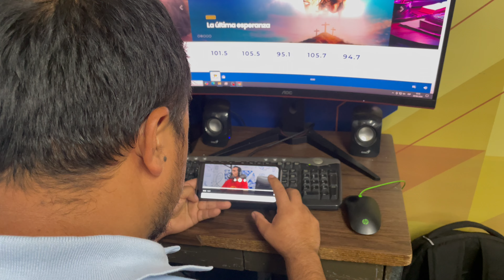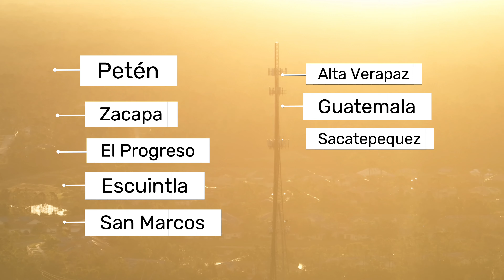¡Gracias Ángeles de Esperanza!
¡🎧 Más que Radio, Más que Palabras!

Con la ayuda de Dios 🙏, no solo estamos ampliando nuestra señal, sino que estamos llegando a miles de oyentes a través de diversos medios 🌍.

Este informe es un testimonio 📜 de lo que podemos lograr con la bendición de Dios y la colaboración de Su pueblo 🤝.

Seguiremos trabajando con dedicación 💪 para llevar el mensaje de esperanza y salvación a todos los rincones del país. ¡Gracias por ser parte de esta misión! ✨